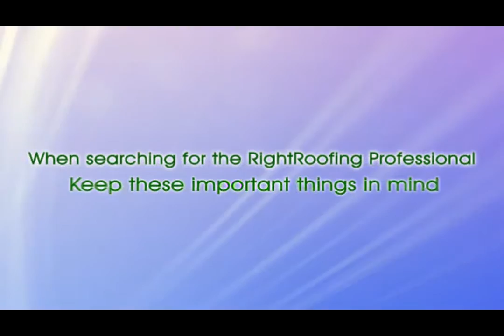Daytona Beach Roofers plus Roofing In Daytona Beach Fl Area